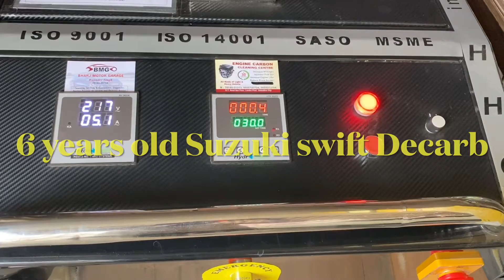Bharj motor garage Decarb 6 years old Suzuki swift….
Decarb 6 years old Suzuki swift done ✅ …

 If your car is running sluggish, not up to full performance or has bad emissions, a carbon clean will benefit it.